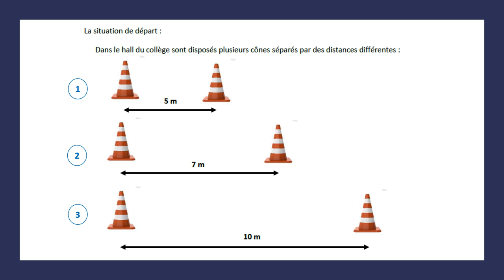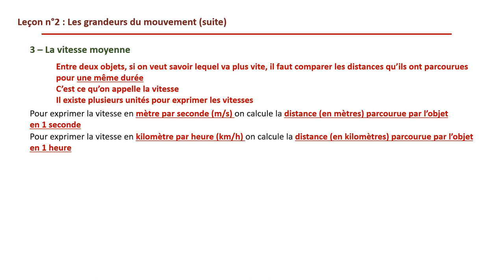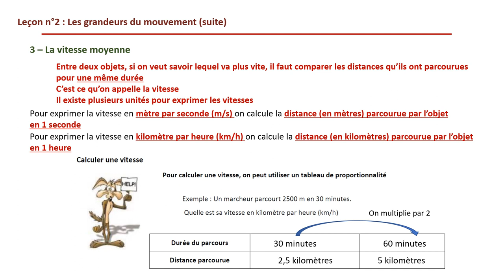Leçon vitesse (6ème)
Destinée à mas élèves de sixième dans le cadre de collège à la maison